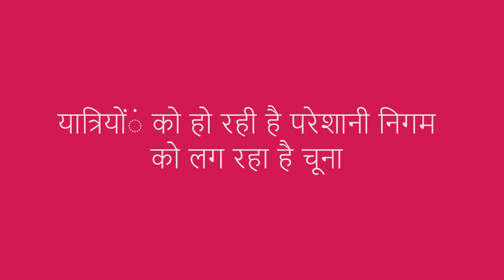वाराणसी- इलाहाबाद राजमार्ग के फ्लाईओवर, अंडरपास, ओवर ब्रिज के ऊपर से धड़धड़ाती निकल जा रही है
Join Group Chat on Telegram

Banarastimes